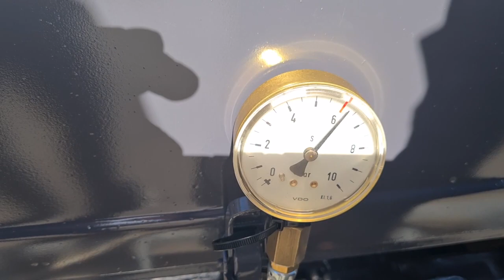DEUTZ BF6L513 RC - MOTOR NR. 7433639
245HP @ 23000 RPM

USED CONDITION
EX. ARMY RESERVE STOCK